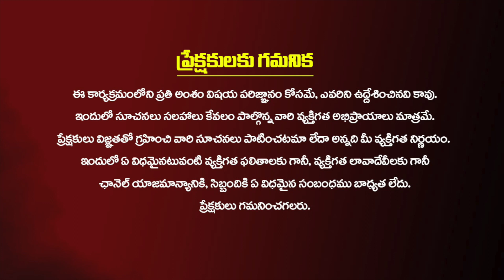ఈ మంత్రం చదువుతూ ఉప్పుదీపం పెట్టుకుంటే డబ్బే డబ్బు | Salt Deepam | Uppu Deepam | Smt Bhanu Koteswari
ఈ మంత్రం చదువుతూ ఉప్పుదీపం పెట్టుకుంటే డబ్బే డబ్బు |